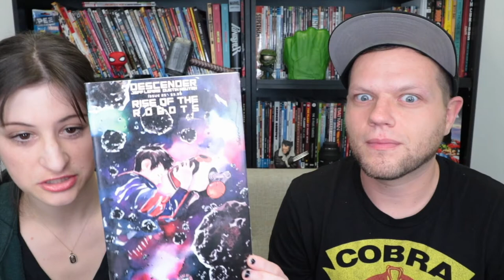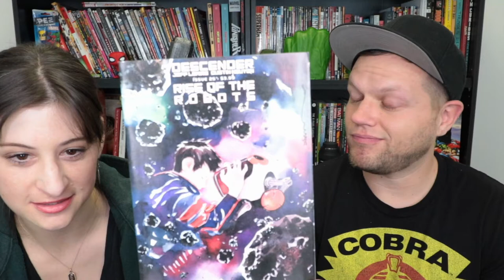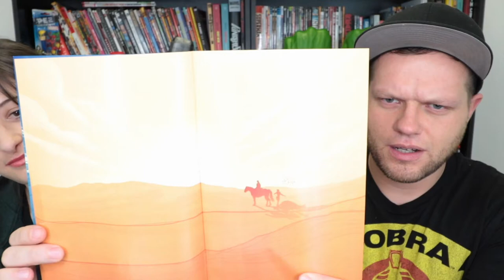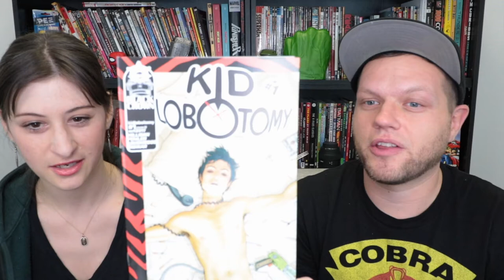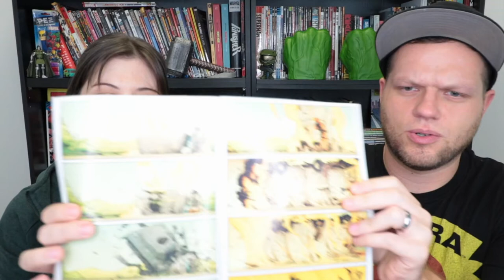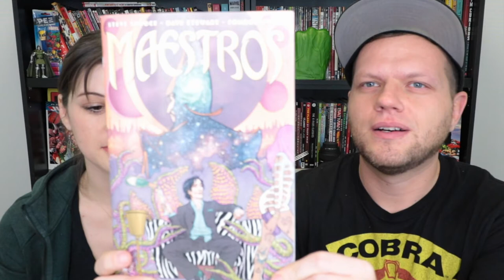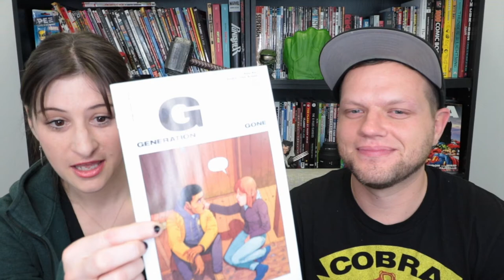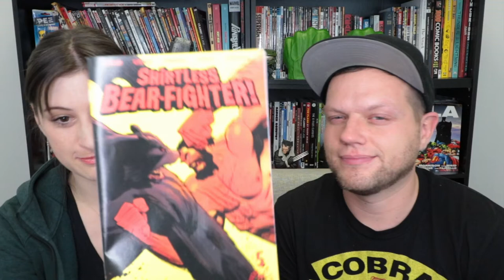New Comic Book Day! - 10/18/2017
Let's talk comic books and life! It’s NCBD 10/18 and we have THOR 700, MAESTROS, SHERLOCK FRANKENSTEIN, KID LOBOTOMY, GENERATION, DESCENDER, BATMAN, and MORE!

This episode was recorded in front of a live chat room audience.